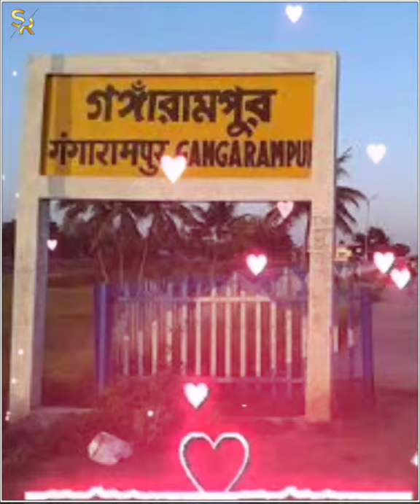Gangarampur Dakshin Dinajpur||Gangarampur Town||Dakshin Dinajpur Short Video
1) Gangarampur College
2) Gangaram Dakshin Dinajpur
3) Laldighi Park
4) Gangarampur Real station
5)Kadi Hat Belbari High school
6) Gangarampur Girls High school
7) Gangarampur Stadium
8)Agar Tum Sath Ho Short
9)2021Gangaram Pur New Video